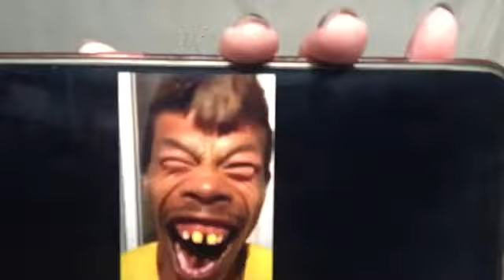NO LAUGHING CHALLENGE BY /SHAINA AUDREY /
Pasensya na kayo sa mukha namin ahahhahaha gigil ehhhh. Hindi ako naka hinga mga bebe kasi hindi ako na lunok ko ang tubig tapos sabay tawa ang hirap kaya. Hinihika nako diyan. Thank youuu sa panonood i love you mga bebe😘